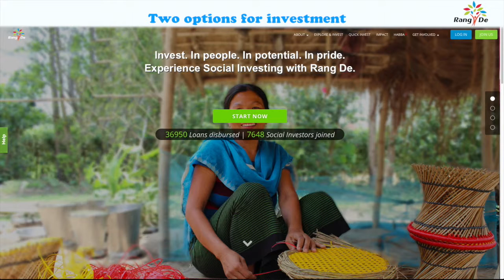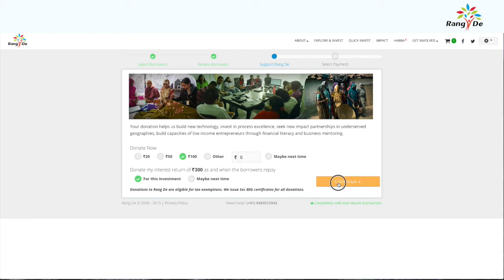Explore & Learn to Quick Invest with Rang De | Trusted P2P Lending Platform In India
Rang De is a popular peer-to-peer lending platform in India, has been funded by the World Bank through Development Marketplace (DM) and is a recipient of several social change-related awards including the South Asian International Fund Raising Group’s Fundraising Campaign of the Year Award and 2013 Millennium Alliance Award.

Become a Social Investor at Rang De and be a part of the community that drives change.

Rang De is now India's first social investing platform. We are ready to serve investors and borrowers with a world-class experience through our new P2P platform.

Since September 2019, we have raised almost 43 crores in social investments with the help of 7000+ social investors.